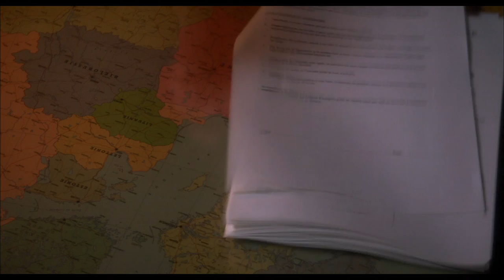Legion of Honor: Official Trailer (2002) | Paul Fox, Tom Hardy, Kate Maberly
Unlikely friends in a melting pot of confusion. Simon Murray fights for the French Foreign Legion. Pascal Dupont fights for himself. War torn men question honour, hope, morality...because you can desert everything...except yourself.